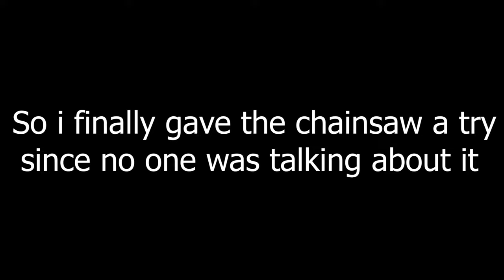The Chainsaw Build experience | Armored Core 6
You should use the chainsaw too

I need budget to feed my cats 🗿